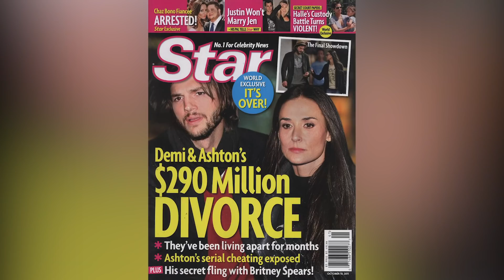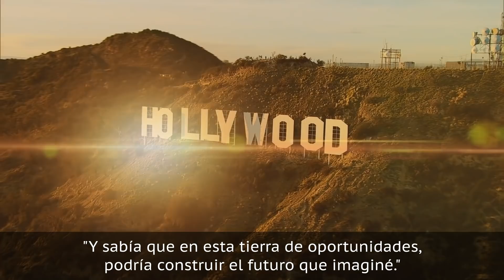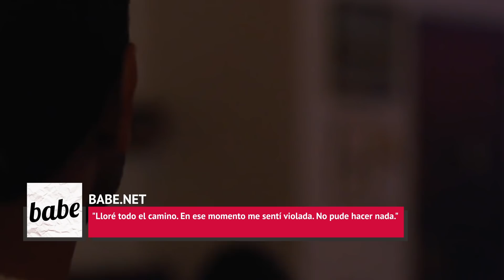Estrellas Cuyas Carreras Fueron Destruidas Por Personas No Famosas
Hollywood ha presenciado muchas carreras destruidas a lo largo de los años. Pero a veces, son personas comunes las que las arruinan. Ponte cómodo y entérate de los escándalos y secretos en esta lista que hemos preparado para ti.

El matrimonio de Ashton Kutcher con Demi Moore se derrumbó luego de que se descubriera que Kutcher engañó a Moore con una asistente administrativa de 22 años de San Diego, nada más y nada menos que en el sexto aniversario de la pareja.

La amante, revelada como Sara Leal, dió su versión a US Weekly, transformando a Kutcher, de ese adorable tonto casado con una mujer mayor… a un presunto infiel.

Según Leal, Kutcher le dijo que estaba separado de Moore. Poco después, Kutcher, Leal y otra mujer estaban en un jacuzzi dentro de un hotel Hard Rock en San Diego, y luego las cosas se pusieron más fuertes.

Los comentarios de Leal causaron uno de los divorcios más grandes y dolorosos de Hollywood, dañando la imagen de Kutcher en el proceso. Luego se recuperó profesional y personalmente, protagonizó Two and a Half Men y casarse con Mila Kunis, pero ésta sigue siendo la mancha más grande en su carrera.

Mira este video para saber más acerca de estrellas cuyas carreras fueron destruidas por personas no famosas.

Ashton Kutcher | 0:14
Paula Deen | 1:22
Arnold Schwarzenegger | 2:59
Russell Crowe | 4:36
Alec Baldwin | 6:11
Bill Cosby | 7:43
Aziz Ansari | 9:37
Matt Lauer | 11:04
Danny Masterson | 12:41